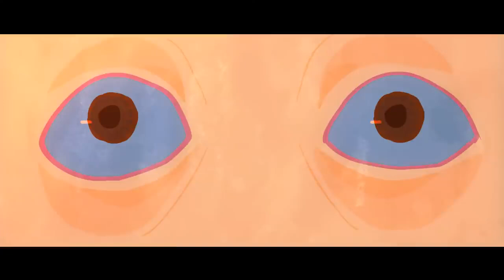OO Animation Short Film 2017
Animation Short Film 2017